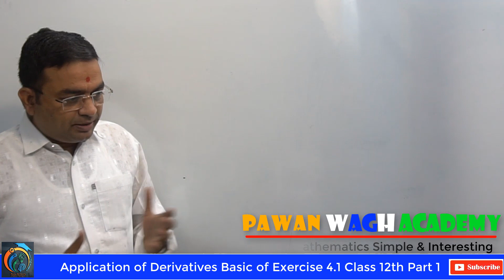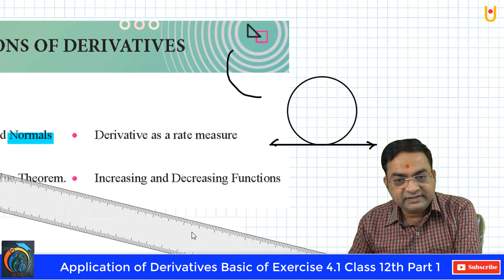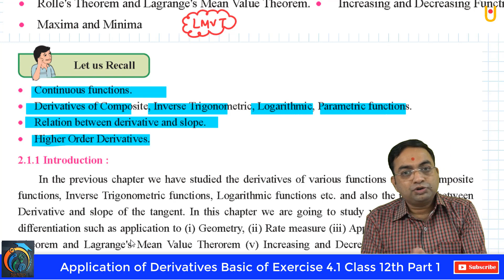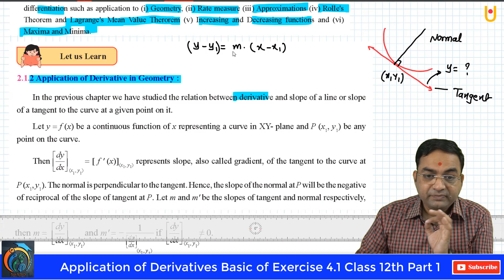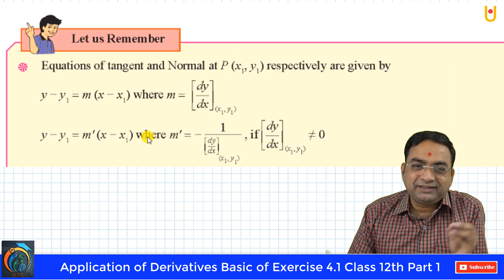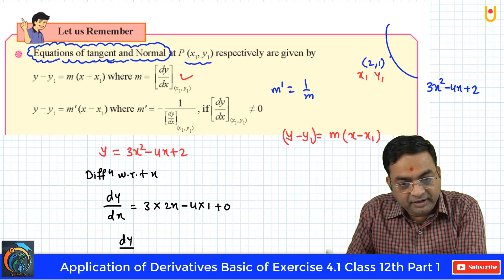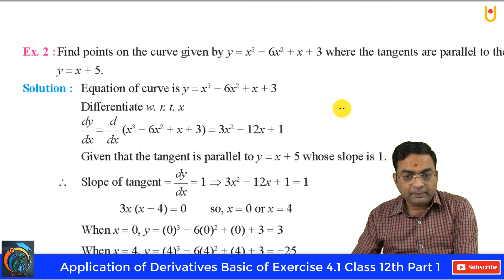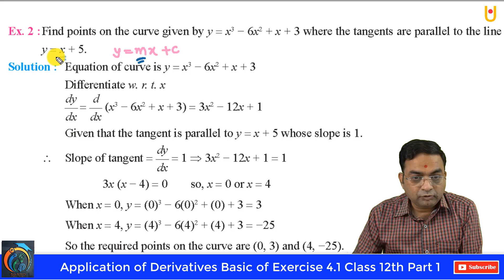Applications of Derivatives Exercise 4.1 Basic Class 12th Commerce Math 1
Hello Friends
Application of Derivatives Exercise 4.1 Basic Class 12th Commerce Math 1 | Maharashtra Board Class 12th Commerce Math 1 | In this video, we will learn the Basics of Exercise 4.1 Class 12th Commerce Math 1 | Also, you will learn the Meaning of Derivatives, & Finding the Equation of tangent and Normal to the Curve at given Points.